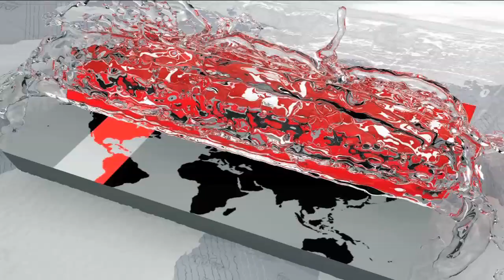দের ঘণ্টার চেষ্টায় শাহজালাল বিমানবন্দরের আগুন নিয়ন্ত্রণে, বাতিল হয়নি ফ্লাইট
ঢাকার হজরত শাহজালাল আন্তর্জাতিক বিমানবন্দরের তৃতীয় তলায় আগুন নিয়ন্ত্রণে এসেছে। ফায়ার সার্ভিসের ১০টি ইউনিটের প্রায় দু্ই ঘণ্টা চেষ্টার পর আগুন নিয়ন্ত্রণে আসে।